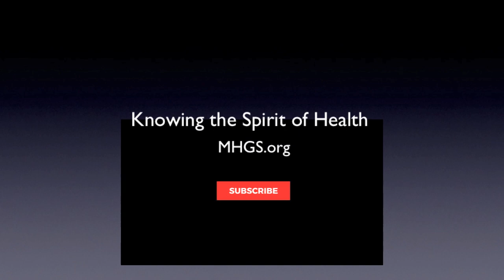Knowing the Spirit of Health | Healing | Holy Ghost | today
The Holy Ghost is a giver of life. The Holy Ghost is a life-giving Spirit. He is literally the Spirit of Life. He's the Spirit of Healing. He's the Spirit of Health. He's the Spirit of Youth Renewal. And if you get to know Him, He will do THAT for you!
BTW, if you are watching this: I call your body healed and your youth renewed.
Prosper. A.J.Hemstrought

"The Holy Ghost is God in the earth today and your walk with him by saying words."

Blessed by this message? We invite you to become a partner with this ministry. Together we are changing the way people walk with God.